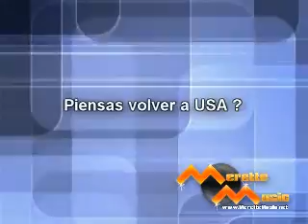Entrevista a Nipo 809 Part 2 by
Entrevista a Nipo Part 2